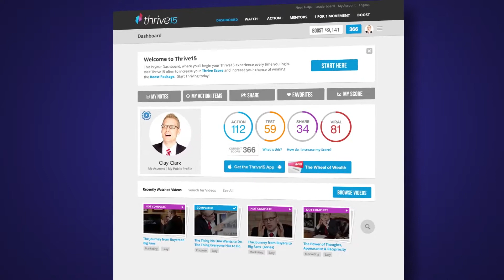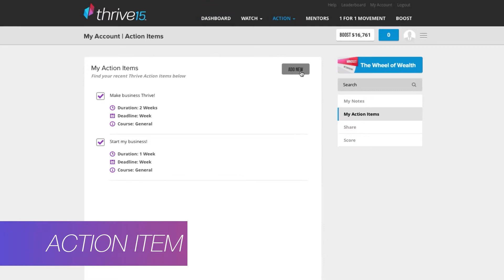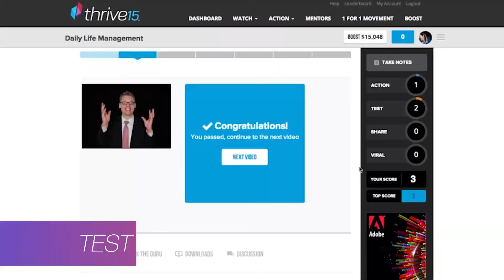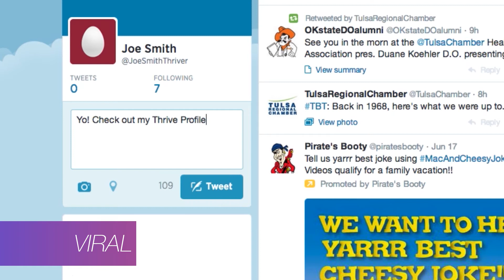Hey Dontel, welcome to Thrive15.com.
Are you looking for the World's Best Business Coach?

1. We have the world's best and most affordable business school
2. We have the world's best business podcast
3. We have the world's best and most affordable business coaching program.
4. We have the world's best business workshops.